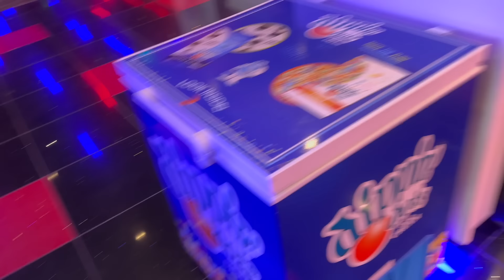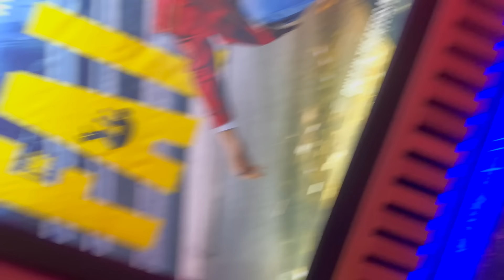MOVIE NIGHT TURNED DISASTER FAST!*NOT CLICKBAIT*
Barker, TX
77413